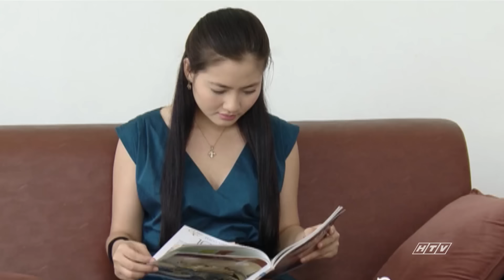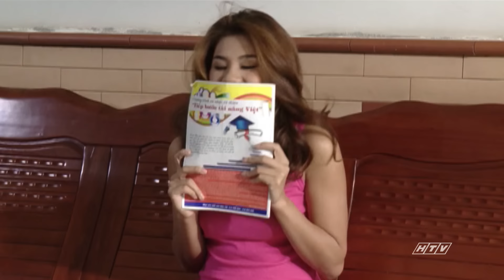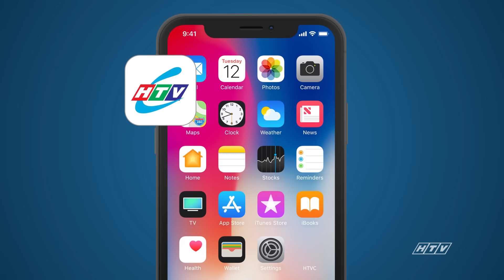Thương Nhớ Ầu Ơ - Tập 23 | HTV Phim Tình Cảm Việt Nam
Xem Tivi trực tuyến tại HPLUS (HTVC):
✅ Web / Wap mobile :
► Smart TV /STB : Tải HTVC for Android TV